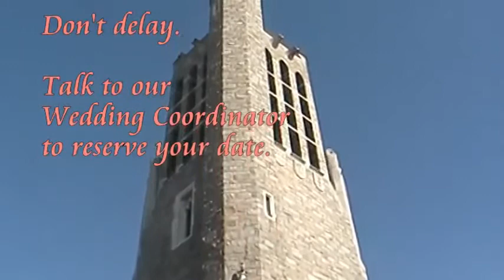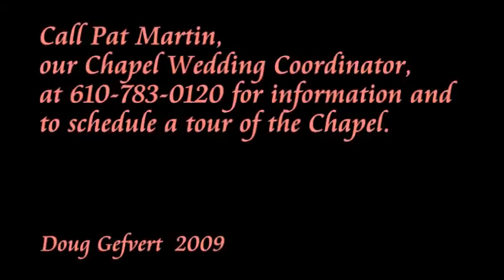VTS 01 1